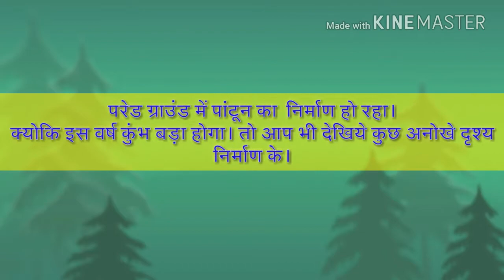Kumbh mela ke liye ban rahe naye pantoon || कुम्भ मेला के लिए बन रहे पांटून।। kumbh 2019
यह कुंभ 2019 मेले का आयोजन उत्‍तर प्रदेश राज्‍य के इलाहाबाद जिले  में हो रहा है।
अगर आपको मेरी आवाज समझने में तकलीफ होती है तो कृपया मुझे माफ करियेगा।

ज्‍यादा से ज्‍यादा कमेण्‍ट करिये।

आप सभी का मेरे शहर में स्‍वागत है, आइये, आइये और पुण्‍य कमाइये और अगर आप खुद इलाहाबाद से हे तो कृपया लोगाें को कुंभ के बारे में बताइये। आप जहॉं भी हो अपने आप पास के भाइयों को कुंभ के बारे में बताइये।